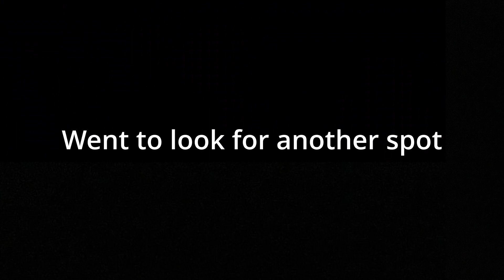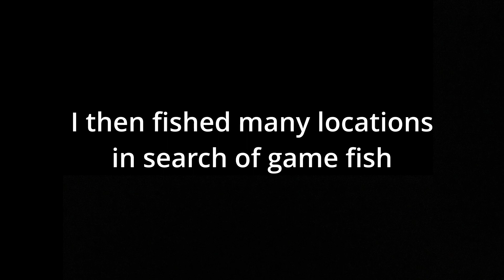Fishing all over Oahu, HAWAII!!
Fishing Oahu while visiting Hawaii for the first time.  Crazy Experience!

(change video quality to HD, 1080p for best viewing)